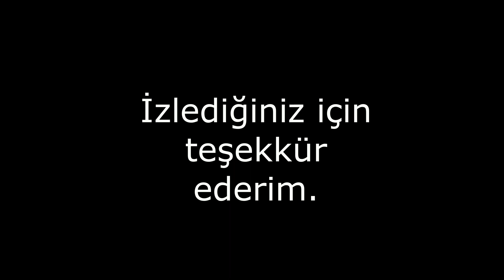Kahramanmaraş Depremi Anılarım II Afad Gönüllüsü ANTAKYA Sarı ev,Odabaşı mah.Uğur Mumcu cd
Merhaba sevgili takipçilerimiz;
İlk bölümün devamı olarak sizlerle paylaştığım bu videoda yaşadıklarımı tüm samimiyetim ile sizlere aktarmaya çalıştım.
Çok zor şartlarda çalıştık uykusuz ve aç kaldık ama hiçbir zaman insanları bırakmadık.
Ekip olarak elimizden gelen herşeyi yapmaya çalıştık.
Çok insana dokunduk hikayelerini dinledik dinlerkende kendi hikayemizi yazdık.
Sizlerin desteği bizim için çok önemli,videolarımızı paylaşarak bizlere destek olabilirsiniz.

Allah bir daha böyle bir afet yaşatmasın inşallah.

Bizi İnstagram'dan Takip Edebilirsiniz.

Bizi Facebook'tan Takip Edebilirsiniz.

KANALIMIZDA İLGİNİZİ ÇEKECEK BİRÇOK VİDEO MEVCUT İNCELEMENİZ İÇİN...

Akdeniz Turumuz Oynatma listesi...

 • MUĞLA AKYAKA ORMA...

İç Anadolu Turumuz Oynatma listesi.

 • KÜP ŞELALESİ II A...